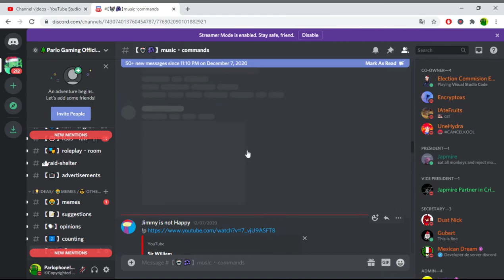Discord light theme? Whats Tha-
AAAAA MY EYES